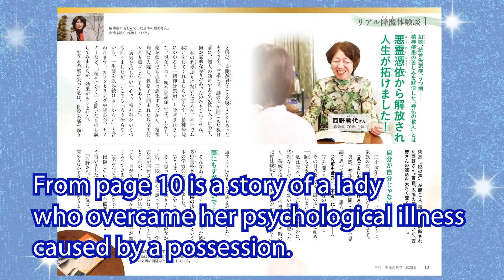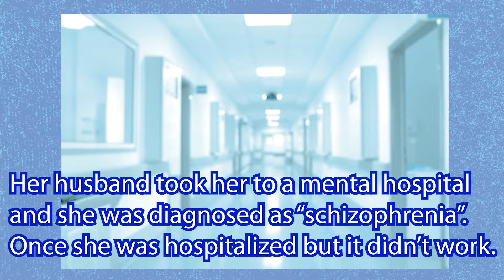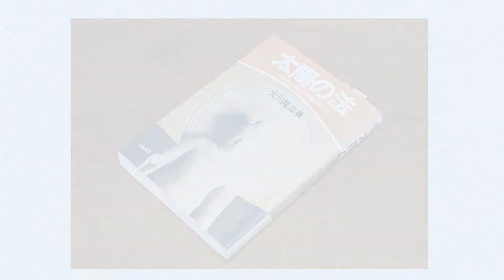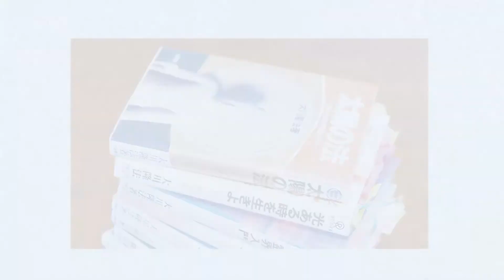Schizophrenia caused by a possession!?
A true story of a lady who overcame her psychological illness caused by a possession.